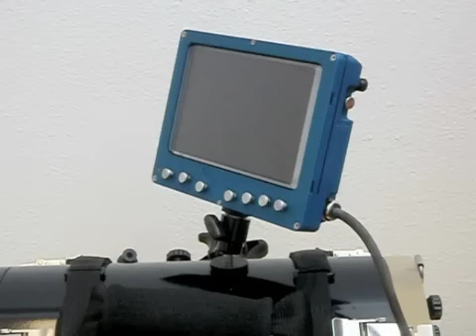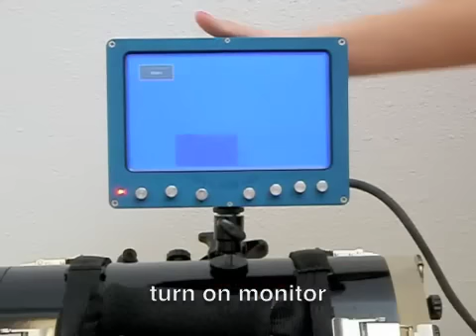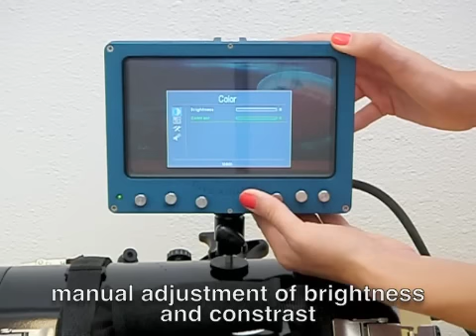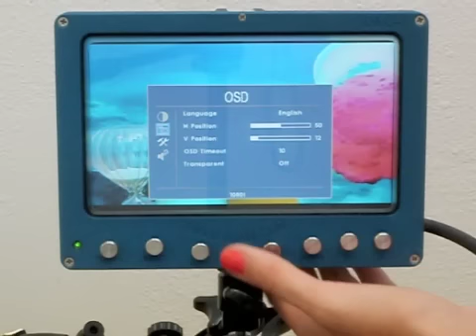How to works Dive and See HDMI Underwater 7 inch Monitor Features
A video that overviews the features of our HDMI underwater monitor.